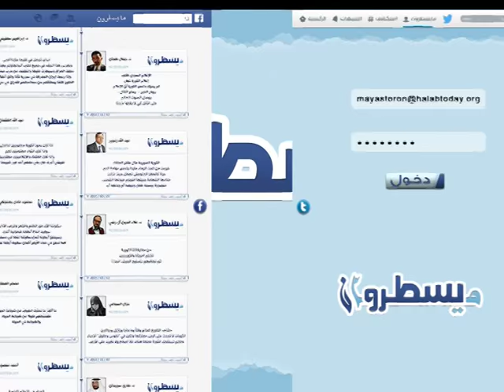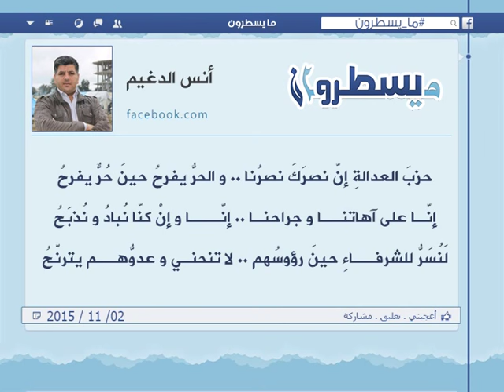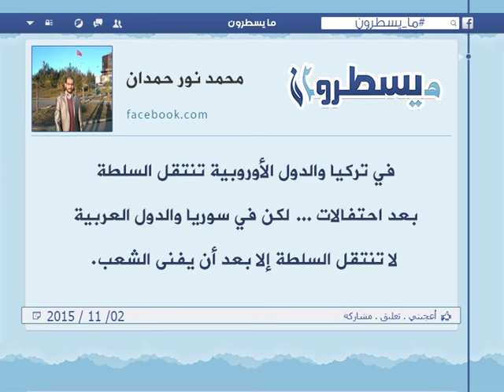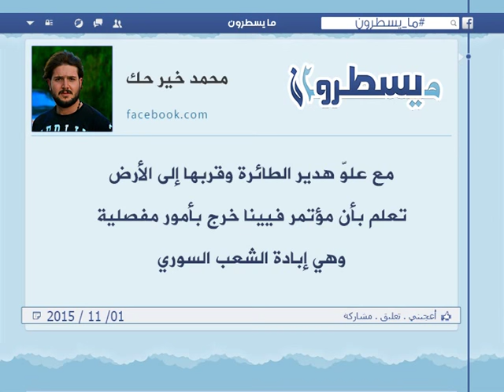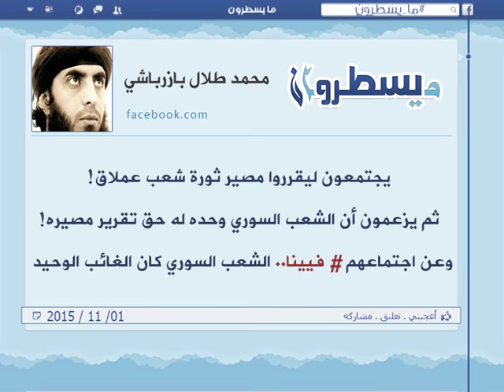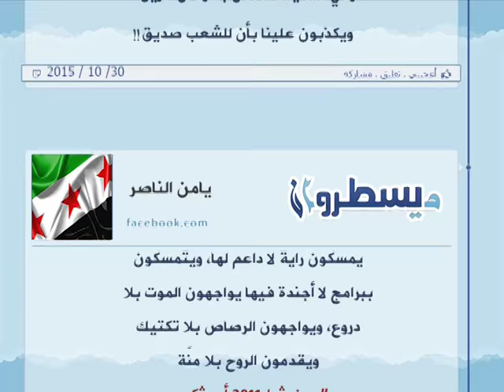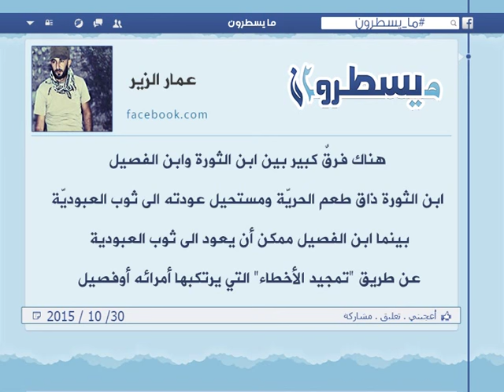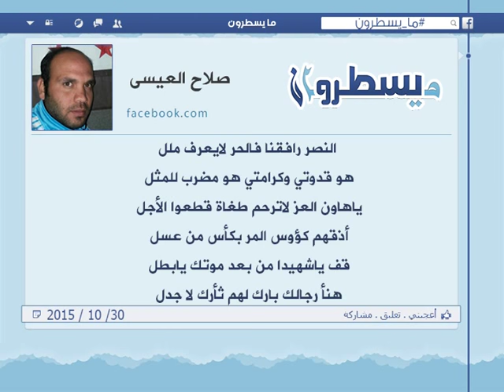برنامج ما يسطرون 2 11 2015